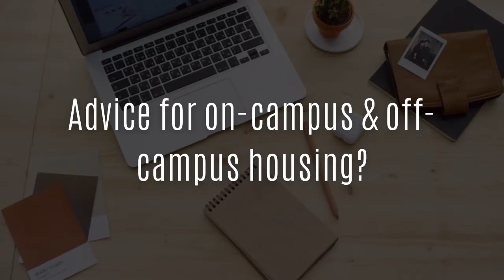University of British Columbia - Sauder School of Business | WHAT I'VE LEARNED SO FAR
Back to Canada's West Coast, today's video features Joanna Zhang from the University of British Columbia—Sauder School of Business in Vancouver, BC, Canada. Joanna provides great insight on everything from what to expect in career recruitment to what skills and interests make you suitable for commerce at UBC!

0:00 - Intro
​0:14- Why did you select this program and university?
01:20  - What are the teaching styles, evaluations, and workloads like, and how do you suggest that people study in this program?
2:36 - What type of content is taught in this program?
3:37 - What advice could you provide on the application process for your program and for scholarships?
5:02 - What courses do you suggest or not suggest taking in university and high school?
6:20 - What types of job positions can you expect coming out of this program and throughout?
7:54 - Advice for on-campus & off-campus housing?
8:32 - How is campus life, including party culture, go-to spots, clubs, Greek life, exchange, and other university opportunities?
9:10 - How diverse is the university and program?
9:50 - Finally, what advice would you give to your first-year self starting out in this program?